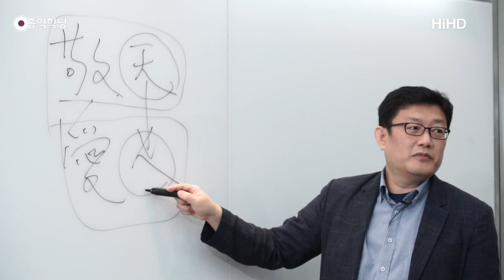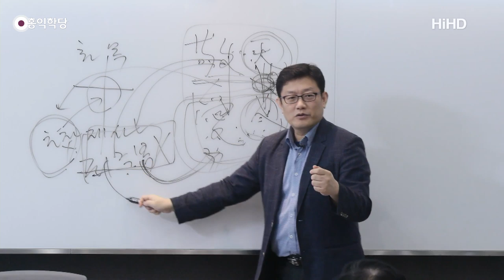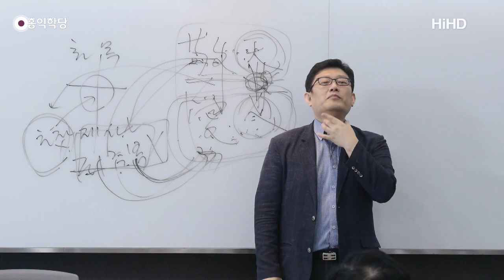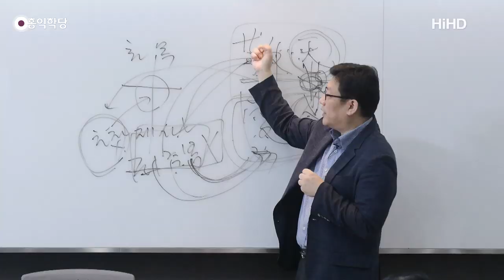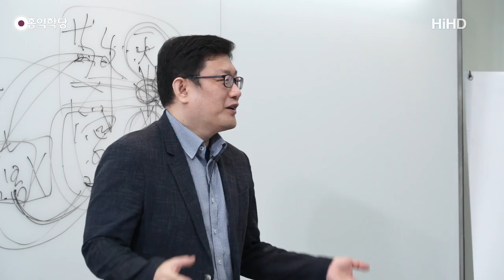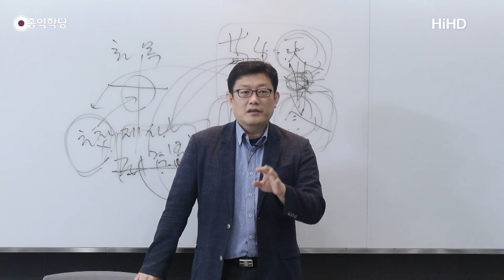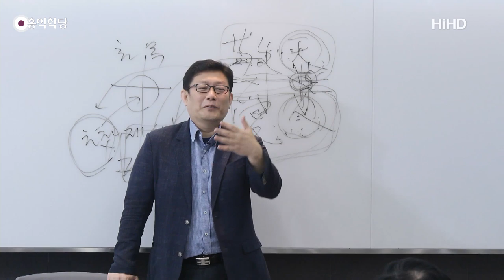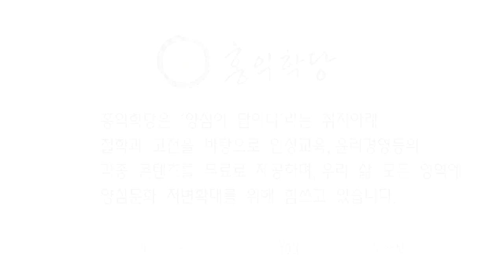[홍익학당] 윤홍식의 요한계시록 강의 10강 : 그리스도의 참된 사명